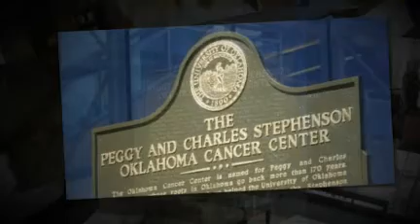Peggy and Charles Stephenson Oklahoma Cancer Center Dedication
Slideshow of the dedication of The Peggy and Charles Stephenson Oklahoma Cancer Center which also showcases pieces from Suburban Contemporary Furniture.